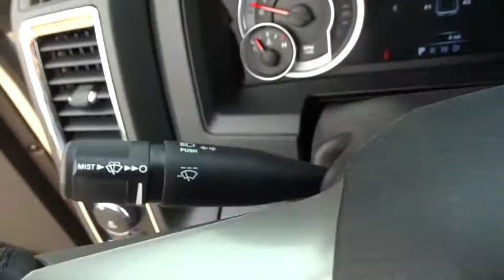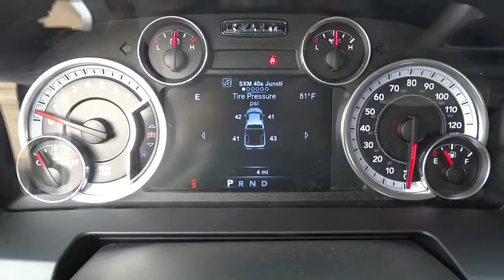2015 RAM 1500 Helena, Butte, Bozeman, Great Falls, Missoula, MT FS752486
2015 RAM 1500

3377 US Highway 12 E

Heated/Cooled Seats, Nav System, 4x4, Chrome Wheels, Back-Up Camera, Hitch, TRANSMISSION: 8-SPEED AUTOMATIC 8HP70... Laramie trim, Bright Silver Metallic Clear Coat exterior. FUEL EFFICIENT 21 MPG Hwy/15 MPG City! READ MORE!br /br /KEY FEATURES INCLUDEbr /Heated Driver Seat, Cooled Driver Seat, Back-Up Camera. 4x4, Chrome Wheels, Privacy Glass, Child Safety Locks, Steering Wheel Controls, Heated Mirrors, Electronic Stability Control. br /br /OPTION PACKAGESbr /ENGINE: 5.7L V8 HEMI MDS VVT, RADIO: UCONNECT 8.4AN AM/FM/SXM/HD/BT/NAV SIRIUSXM Travel Link, 1 Year Sirius Travel Link Service, 5-Year SIRIUSXM Travel Link Service, 5-Year SIRIUSXM Traffic Service, 1 Yr, Trial (Registration Required), HD Radio, GPS Navigation, Uconnect Access 1 Year Trial, SIRIUSXM Traffic, 1 Year Sirius Real Time Traffic Service, TRANSMISSION: 8-SPEED AUTOMATIC 8HP70, CONVENIENCE GROUP Auto High Beam Headlamp Control, Rain Sensitive Windshield Wipers, Remote Proximity Keyless Entry, KEYLESS-GO, ANTI-SPIN DIFFERENTIAL REAR AXLE, REMOTE START SYSTEM, PROTECTION GROUP Transfer Case Skid Plate Shield, Front Suspension Skid Plate, Tow Hooks, QUICK ORDER PACKAGE 26H LARAMIE Engine: 5.7L V8 HEMI MDS VVT, Transmission: 8-Speed Automatic 8HP70, GVWR: 6,900 lbs. br /br /VEHICLE REVIEWSbr /Great Gas Mileage: 21 MPG Hwy. br /br /WHY BUY FROM USbr /Lithia Chrysler Jeep Dodge of Helena, located at 3377 US Highway 12 E Helena, Montana is happy to tell you that we've been serving the Great Falls, Butte and Bozeman area for longer than many of you might have owned your current car. With those years comes invaluable expertise, which we put to your advantage. We're not just talking acumen on new RAM, Dodge, Jeep and Chrysler models, but used cars, service and auto repairs and perhaps most importantly - financing. br /br /Price does not include title, license, or dealer doc fees.  Price contains all applicable dealer incentives and non-limited factory rebates. You may qualify for additional rebates; see dealer for details.br /